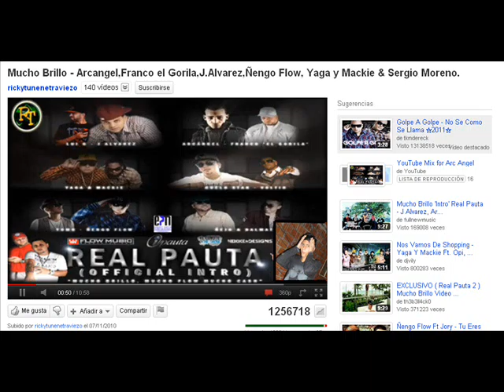TRAILER - ( SERGIO MORENO NAVEGANDO AGUAS PUERTORIQUEÑAS) MUY PRONTOS 3D.